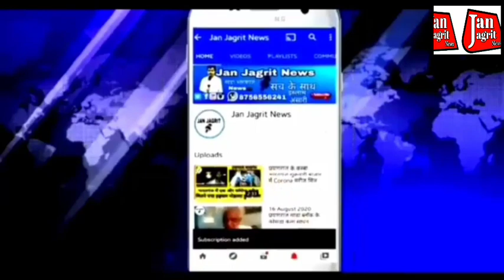प्रयागराज मे कांंग्रेसजनो को आनंद भवन से पुलिस प्रशासन ने गिरफ्तार कर पुलिस लाइन भेज दिया।Ep-680।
उत्तर प्रदेश कांग्रेस कमेटी के आह्वान पर जय जवान जय किसान कार्यक्रम पूरे देश में चलाया जा रहा है इसी क्रम मे प्रयागराज कांंग्रेसजनो ने आनंद भवन पहुंच कर शांतिपूर्ण मार्च लेकर निकलें परंतु प्रशासन और भारी पुलिस बल ने पदयात्रा को रोकने का प्रयास किया और जब कांग्रेस के लोग आगे बढ़ने लगे तो उनको गिरफ्तार कर लिया गया कांग्रेशजन जिलाधिकारी के माध्यम से  राष्ट्रपति को संबोधित ज्ञापन देना चाहते थे जिसमें किसानों पर जबरन तीन काले कानून को वापस लेने की कांंग्रेसजन माग कर रहे थे परंतु जिला प्रशासन और पुलिस प्रशासन ने कांग्रेसजनों को गिरफ्तार कर पुलिस लाइन भेज दिया कार्यक्रम का नेतृत्व जिलाध्यक्ष अरुण तिवारी ने कहा कि किसानों का आन्दोलन देश के 130 करोड़ जनता का आन्दोलन है जो रोटी कपडा और मकान की लडाई है जिसे कांंग्रेस पार्टी पुरा सर्मथन करती है !
शहर अध्यक्ष नफीस अनवर ने कहा कि देश का अन्नदाता पिछले 100 दिनो से अधिक सडकों पर बैठकर इस काले कानून को वापस लेने का केंद्र सरकार से अनुरोध कर रहा है लेकिन केन्द्र की मोदी सरकार बात करने को तैयार नही है जबकि अब तक इस आन्दोलन मे 250 से अधिक किसानों की जान चली गई जिससे ये लगता है कि केंद्र की मोदी सरकार तानाशाह हो चुकी है !